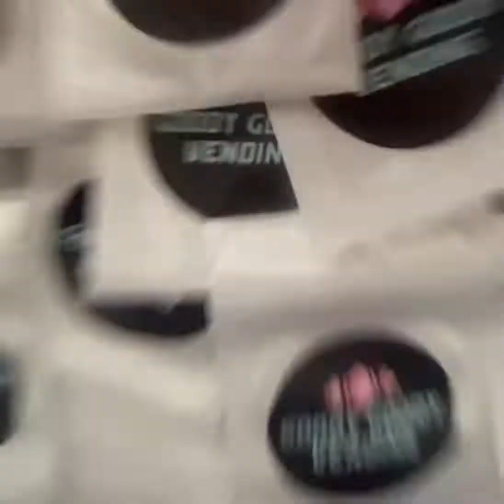Goody Goody Baggies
Setting up baggies for that goody goody!💯🍬

Music First Man Adam “Money Fluid” ft. Fife (Prod. By First Man Adam) available to listen on your favorite digital music store!